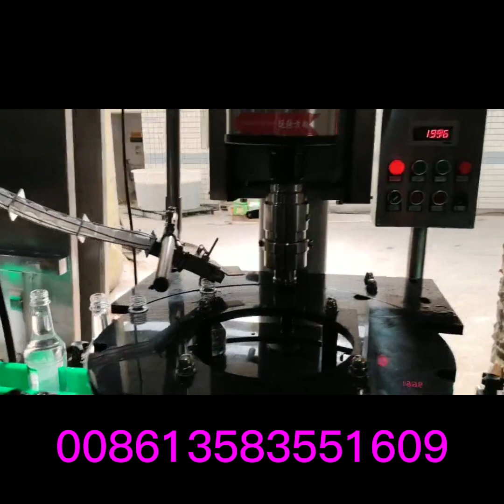rotary linear bottle filling capping machine for oil milk yougurt soy sauce liquid vinegar palm oil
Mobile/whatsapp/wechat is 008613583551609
filling machine  bottling machine  bottle filling machine liquid filling machine equipment
honey olive oil red wine liquor alcohol drink 84 disinfectanting
 alcoholic beverage    beverage
chili oil  chili sauce   engine oil paste hot sauce pesticide  milk  mushroom sauce
chili sauce juice sauce jam vodka shampoo spirits vegetable cooking oi whisky blended oil
Lubricant oral cleaning agent camellia oil  chemical liquid cleaning agent  palm oil coconut juice cooking oil corn oil detergent liquid dish washing liquid toilet floor cleaner liquid  dishwasher  viscous liquid   soy sauce  laundry liquid ethanol disinfectant bleach liquid
 toilet floor cleaner vinegar cocktail washer fluid viscous liquid pepper sauce  seasoning sauce  rice oil   thick chili oil  tea winered wine
tomatoes paste lubricating oil  seed oil pesticide grape wine  sesame oil  ketchup rose wine
 fruit juice  mustard oil syrup shower gel Organic agriculture liquid  Nutrient Solution
Filling line for Mushroom chili sauce jam ketchup pepper tomatoes soy sauce bottle filling machine
Bottling equipment for viscosity chili sauce jam ketchup pepper tomatoes soy sauce bottle filling machine